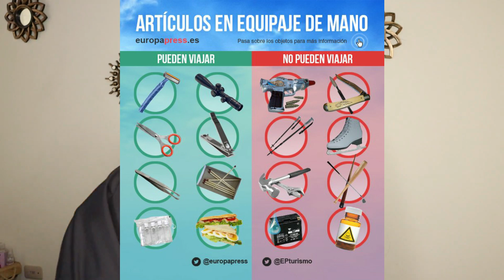RECOMENDACIONES para llevar en TU ARTICULO PERSONAL, como empacar llevando de todo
Hola chicos como estan? una vez me reporto por aqui, esta vez con un video de que cosas llevar y q otras no en tu maleta de articulo personal, ya q muchas veces escogemos esta opcion al ver q cambia mucho de precio a comparacion de maleta registrada, espero q el video les sirva de ayuda y q pasen un excelente viaje